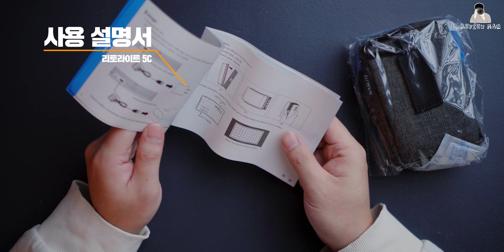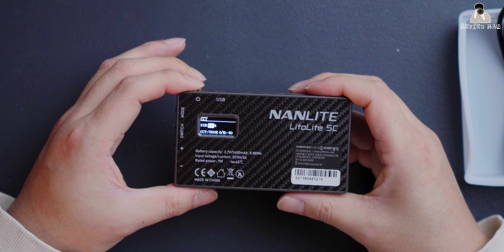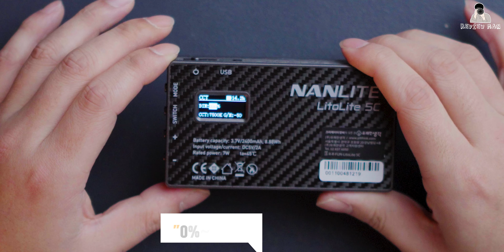RGB 컬러 조명 리뷰! (활용 방법까지 꿀팁 공개) 난라이트 리토라이트 5C NANLITE LitoLite 5C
RGB 컬러 조명 리뷰! (활용 방법까지 꿀팁 공개)
난라이트 리토라이트 5C : NANLITE LitoLite 5C